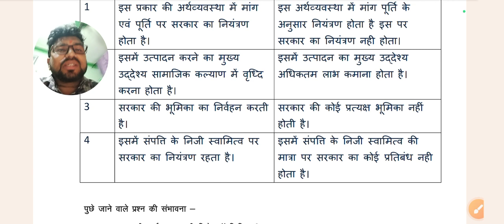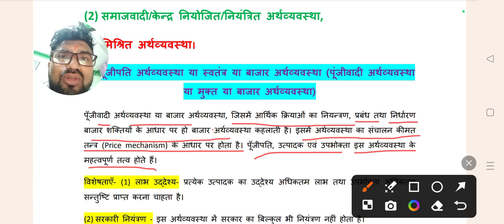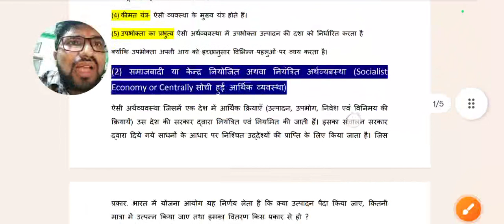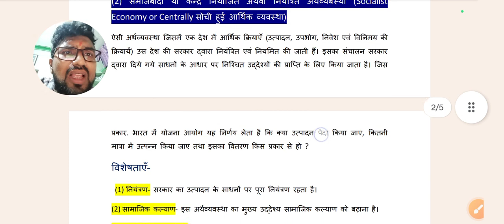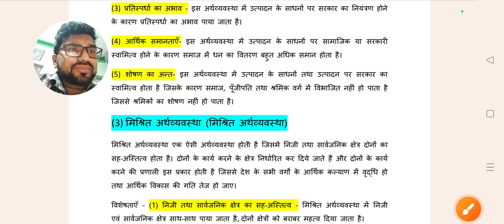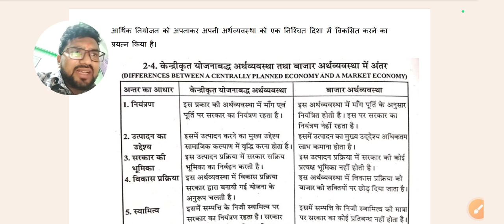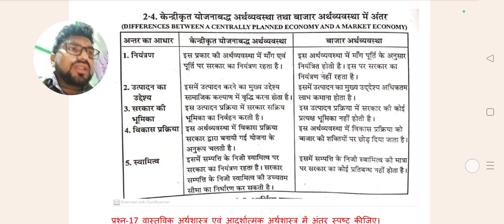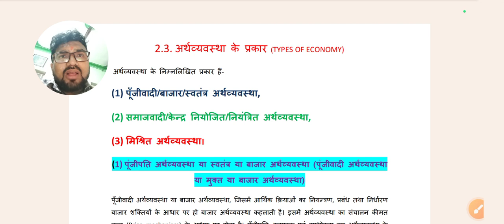अर्थव्यवस्था के प्रकार||अध्याय - 1, केंद्रीय योजनाबद्ध अर्थव्यवस्था & बाजार अर्थव्यवस्था में अन्तर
इस टापिक का पीडीएफ 👇👇
*कक्षा 11 वीं* कामर्स के स्टूडेंट्स के लिए अभी तक के पढ़ाये गए *विषय लेखाशास्त्र* के वीडियो का पूरा लिस्ट  , आप इसी लिस्ट के आधार पर एक के बाद एक वीडियो देखते जाइये 👇🏻👇🏻

*कक्षा 12वीं*  कॉमर्स स्टूडेंट्स के लिए *लेखाशास्त्र* के समस्त  वीडियो 👇🏻👇🏻

हमारे टेलीग्राम चैनल को ज्वाइन करने के लिए नीचे दिए लिंक पर क्लिक करें
apstudycommerce&english guruji